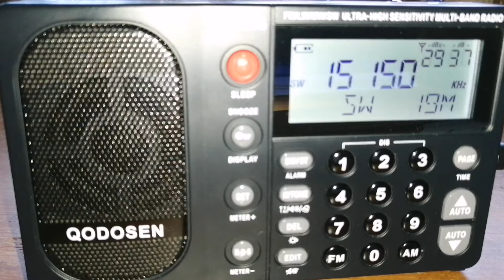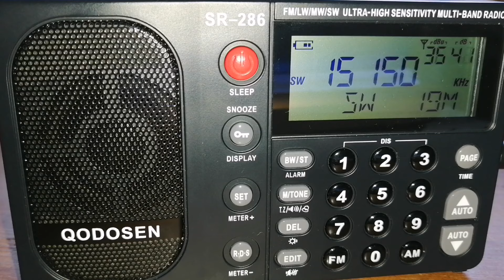WMLK from Bethel, Pennsylvania, on Qodosen SR-286 in South Africa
WMLK is a relious station from Bethel, Pennsylvania, in the United States. The station recently acquired a powerful 250 kW transmitter, a former BBC transmitter. It is still being re-purposed, so I am not sure if this signal is from the former 50 kW transmitter or the new 250 kW transmitter. Either way, it is a scarce catch at my location in Johannesburg, South Africa. The signal is non-directional.

Received on the Qodosen SR-286 with a 10 metre wire, early morning, about 90 minutes after sunrise.

00:00 WMLK from Bethel, PA
00:26 Elder Jacob O. Meyer sermon